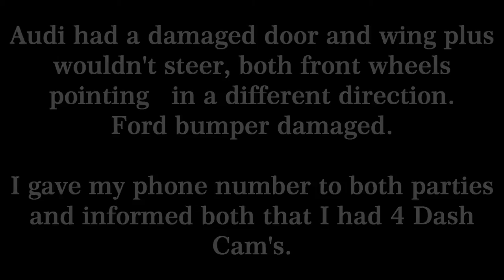Crash 14th feb kings heath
Bus lane out of service ie open to all traffic.

NA09 KPY